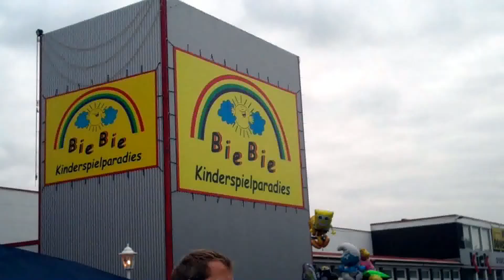Kinderflohmarkt bei "Bie Bie"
Kinderflohmarkt am Kinderspieleparadies Bie Bie in Gescher, Industriegebiet Süd-West. 10. Sept. 2011. Sehr guter Besuch.